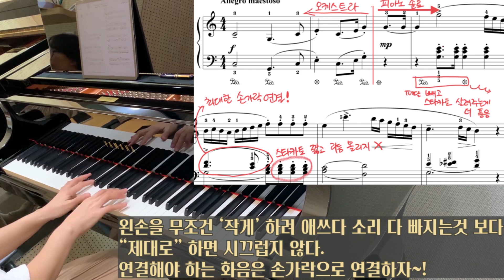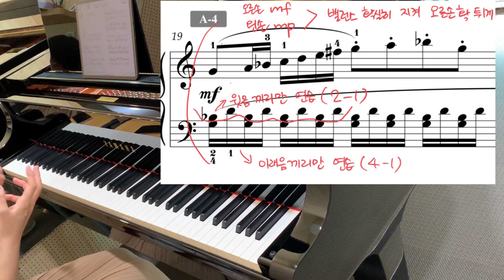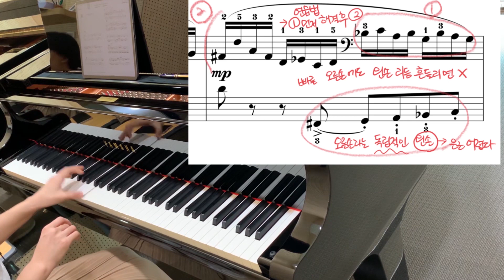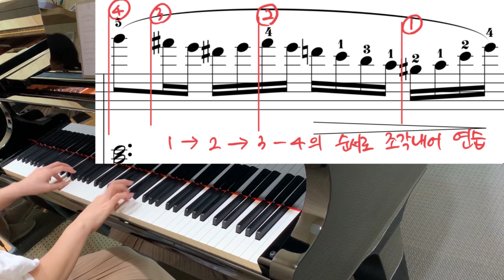17번 쿨라우 소나티네 레슨 꿀팁 강의~